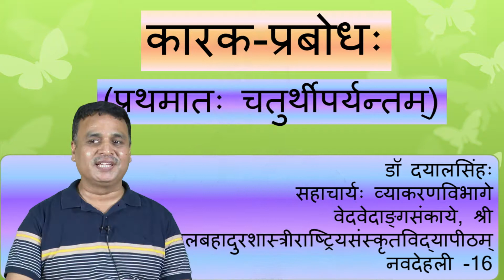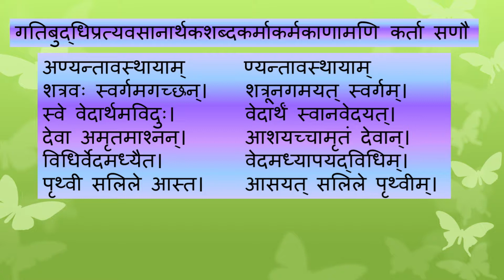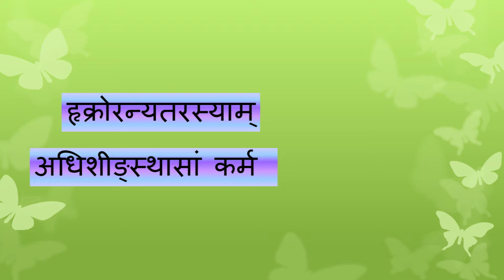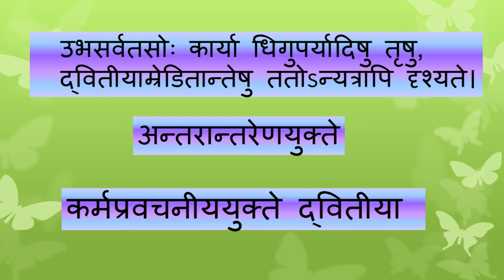10.1 Karak Prabhodh 2